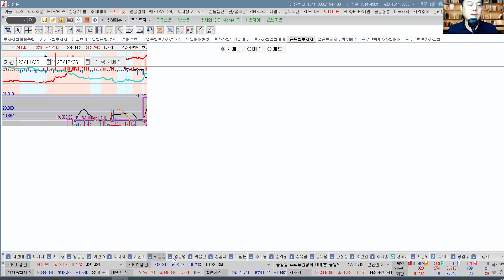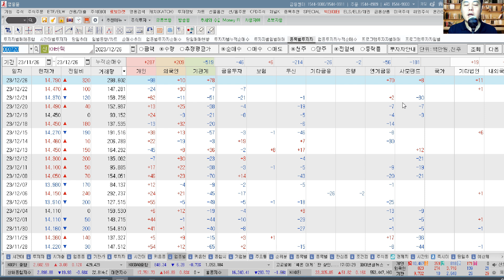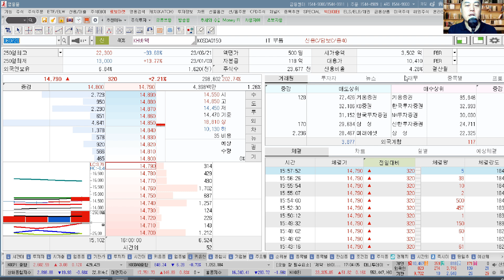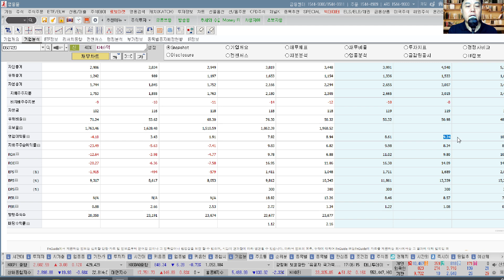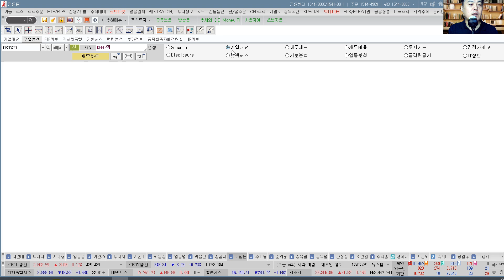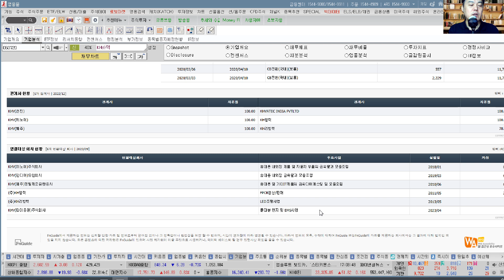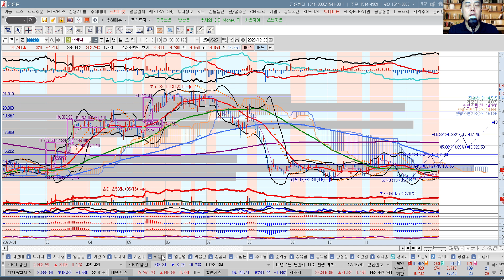KH바텍(060720) 추수기(추수) 전문가 종목 분석